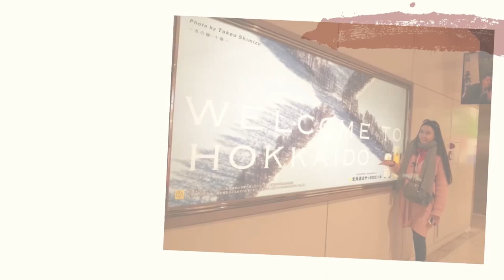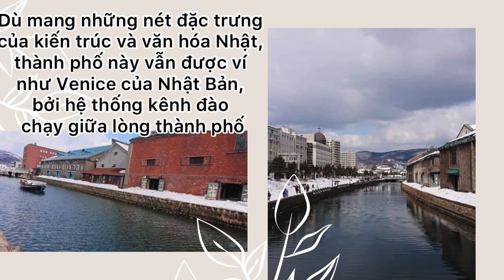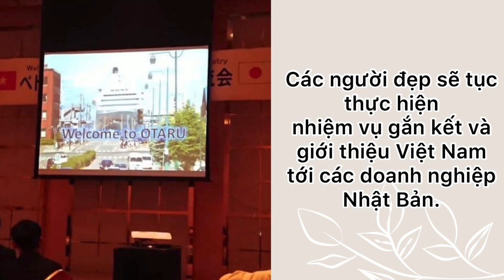Du lịch Nhật Bản - Japan travel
Cùng mình tham quan Nhật Bản nhé
Công ty TNHH Brainworks Asia chuyên hỗ trợ kết nối kinh doanh Việt Nam - Nhật Bản
Tầng4, tòa nhà VCCI, 12 Đại lộ Hòa Bình, P An Cư, Q Ninh Kiều, TP Cần Thơ